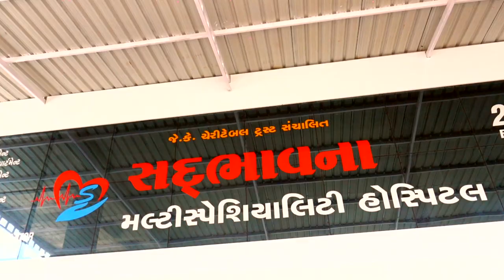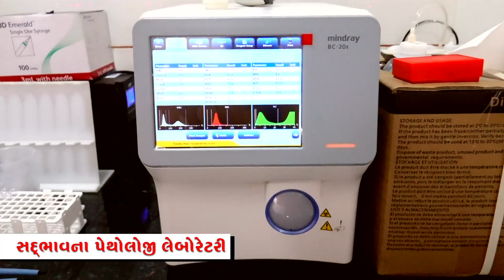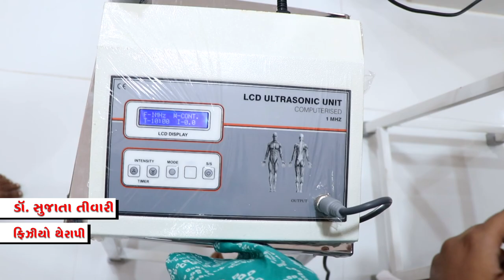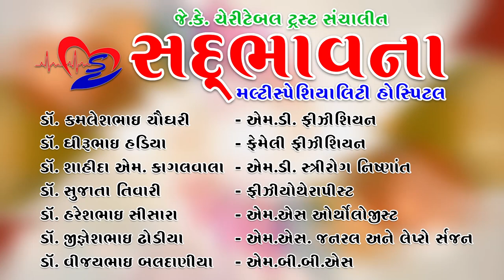SADBHAVNA MULTISPECIALITY HOSPITAL VYARA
HOSPITAL LOCATED AT HARIOM RESIDENCY ,MUSA ROAD, VYARA -394650
FOR MORE DETAILS ABOUT SERVICE KINDLY CONTACT ON OUR RECEPTION : 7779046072